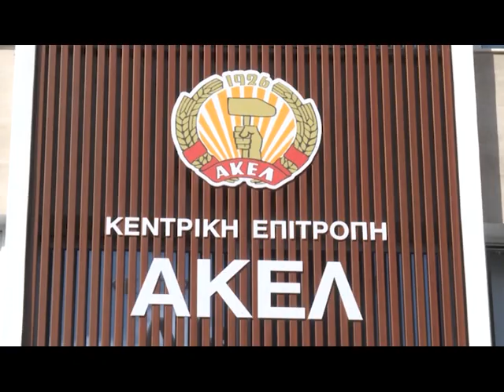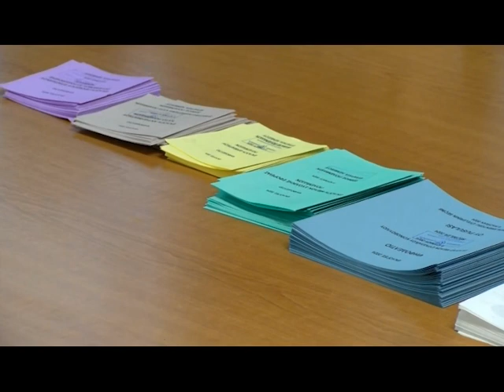Αρνητικό το αποτέλεσμα στις Ευρωεκλογές για το ΑΚΕΛ